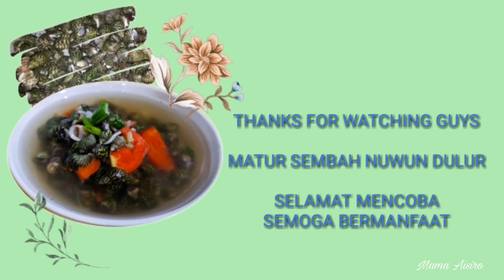MASAK SIPUT KARANG PANTAI | MUDAH ENAK KAYA GIZI COCOK UNTUK BAYI | SIPSIPAN NAMA LOKAL PACIRAN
RESEP SIPUT KARANG PANTAI | MUDAH ENAK KAYA GIZI COCOK UNTUK BAYI | SIPSIPAN NAMA LOKAL PACIRAN
RESEP MASAK MUDAH SIPUT KARANG PANTAI | ENAK KAYA GIZI COCOK UNTUK BAYI | SIPSIPAN NAMA LOKAL PACIRAN

Hallo teman-teman Assalamualaikum...

Giman kabarnya teman-teman? Semoga selalu sehat ya...Amiin

Kali ini kita masak siput yang biasa hidup menempel di karang di pantaipanta, ini banyak ditemukan di pesisir Jawa terutama di daerah Paciran tempat kami. Siput ini kaya gizi dan cocok disantap oleh anak bayi maupun dewasa tinggal disesuaikan saja, untuk Busui pun sangat cocok lho...
Langsung aja simak videonaya ya...

PIngin tahu cara berburu siputnya
yuk kepoin

Selamat mencoba dan menikmati